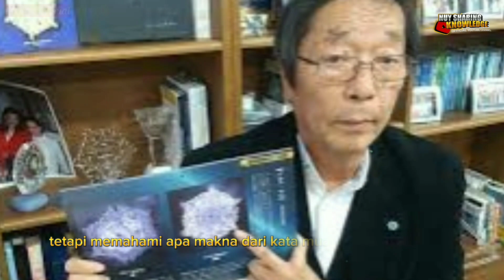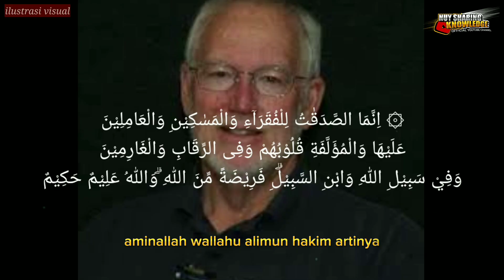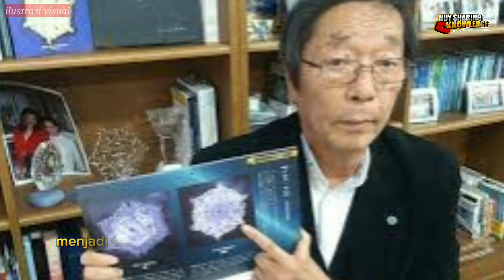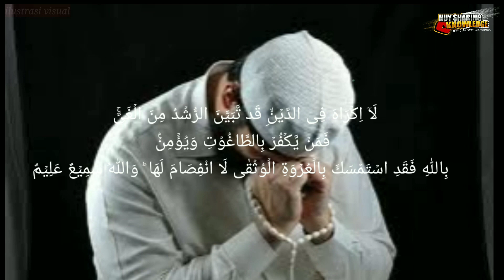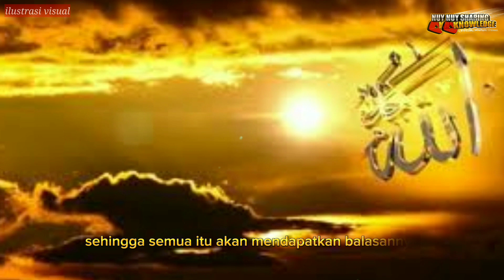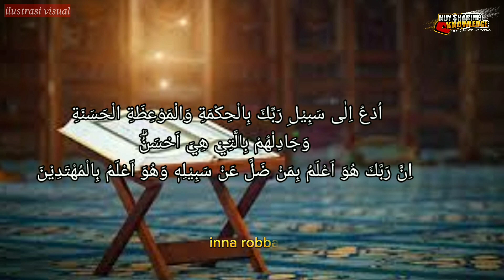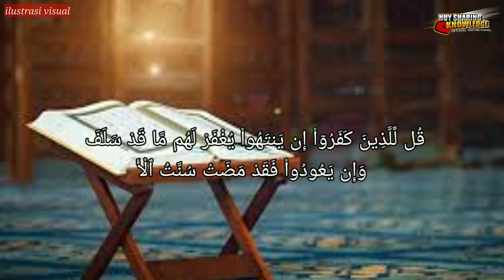Memahami Pengertian Mualaf Dengan Baik Agar Tidak Keliru!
Menjadi seorang mualaf tentunya bukan lagi suatu hal yang baru bagi orang yang benar-benar ingin masuk islam. Karena hidayah dari sang Maha pencipta yaitu, Allah SWT bisa datang kepada siapa saja. Sehingga telah banyak orang yang menjadi mualaf karena meyakini akan kebenaran ajaran agama Islam. Namun, masih sedikit yang memahami istilah pengertian mualaf dengan baik.
Di video ini saya akan menjelaskan pemahaman yang lebih mendalam lagi, tentang pengertian istilah mualaf. Sehingga tidak hanya mengetahuinya saja, tetapi memahami apa makna dari kata mualaf agar tidak keliru. Untuk berbagai penjelasannya,bisa kalian simak di video ini.